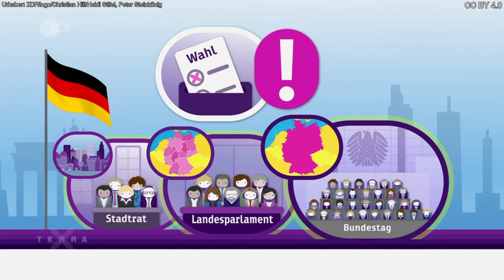Terra X: Was ist eine Demokratie?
Das Wort Demokratie kommt aus dem Griechischen und bedeutet Herrschaft des Volkes. In einer Demokratie hat nicht eine einzelne Person das Sagen, sondern das Volk. In Deutschland gibt es dazu viele verschiedene Vertretungsämter des Volkes.